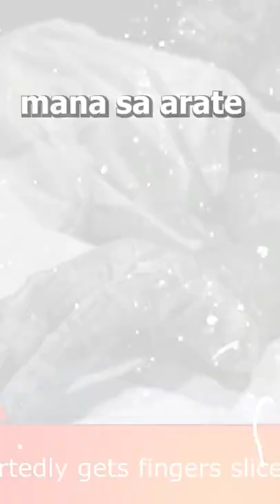Și-a Tăiat Două Degete Pentru Ca Mâna Sa Arate Ca o Gheară